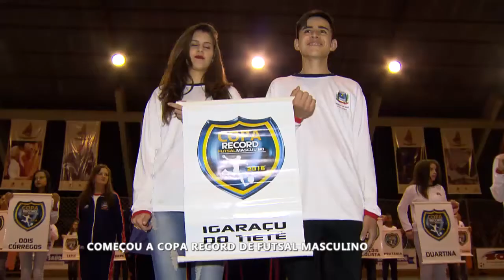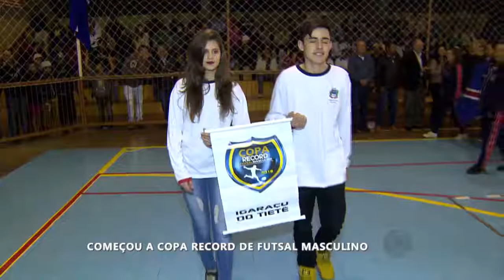Começa Copa Record Futsal Masculino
Começou na noite desta quinta-feira (09/06), a Copa Record de Futsal Masculino 2016. São 50 equipes inscritas que disputam o campeonato. A estreia foi na cidade de Igaraçu do Tietê. Os donos da casa enfrentaram a equipe de  Piratininga. Além desse jogaço, houve também a final da Supercopa da série prata feminina, que definiu a campeã.